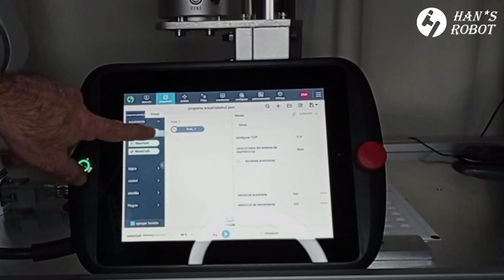Han's Robot - Drilling applications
This is how you boost automation productivity 💥💥💥

Advantages of this robotic drilling solution:

✅Achieve automated drilling, machining, grinding and polishing

✅Flexible drag and drop, self-aligning of tools

✅Intuitive programming

Solution by Robotica colaborativa MKS 👏👏👏